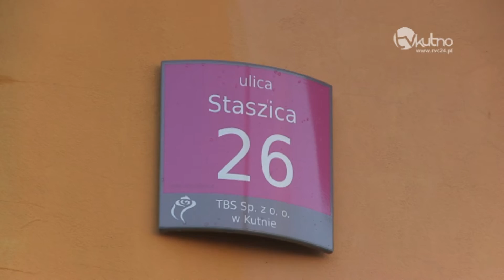Towarzystwo Budownictwa Społecznego planuje remonty budynków